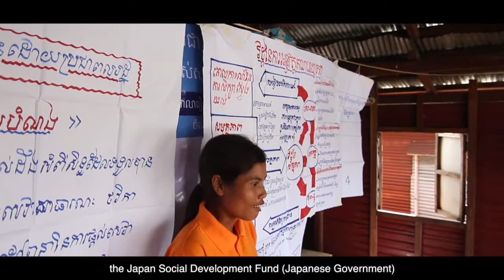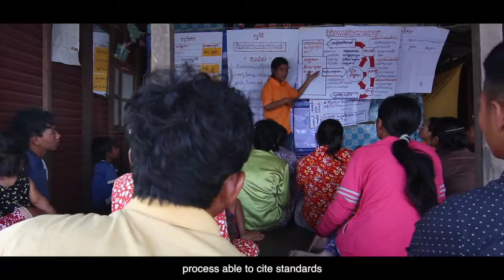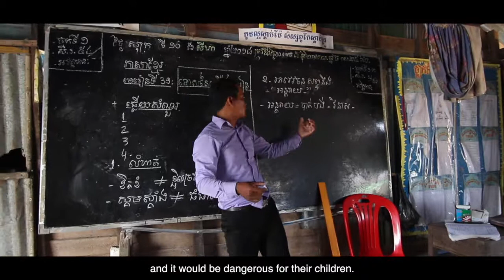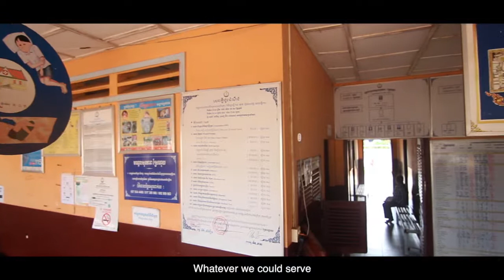For Better Service Delivery in Schools, Health Centers and Communes in Cambodia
[English below]
ដើម្បីគាំទ្រដល់ការលើកកម្ពស់ការផ្តល់សេវានៅតាមសាលារៀន មណ្ឌលសុខភាព និងឃុំតាមជនបទនៅតាមស្រុកមួយចំនួននៅក្នុងប្រទេសកម្ពុជា គម្រោងផែនការអនុវត្ត​គណនេយ្យភាពសង្គម របស់អង្គការទស្សនពិភពលោក ត្រូវបានផ្សព្វផ្សាយដល់មណ្ឌលសេវាសាធារណៈក្នុងឃុំចំនួន 220 ។

កម្មវិធីរយៈពេលបីឆ្នាំនេះអាចកើ​តឡើង​បាន​ក្រោម​ជំនួយឥតសំណងពីរដ្ឋាភិបាលជប៉ុនតាមរយៈមូលនិធិអភិវឌ្ឍន៍សង្គមជប៉ុន។ គម្រោងនេះត្រូវបានអនុវត្តនៅខេត្តកំពង់ធំ បន្ទាយមានជ័យ សៀមរាប កំពង់ឆ្នាំង និងព្រះវិហារ។

គម្រោងនេះបានធ្វើការជាមួយមណ្ឌលសុខភាពចំនួន 148 កន្លែង និងសាលាបឋមសិក្សាចំនួន 433 នៅតាមភូមិចំនួន 1.814 ក្នុងឃុំចំនួន 220 ដោយអ្នកសម្របសម្រួលគណនេយ្យភាពសហគមន៍ចំនួន 1.581 នាក់ដែលបានធ្វើការក្នុងការផ្តល់ព័ត៌មានដល់សហគមន៍របស់ពួកគេ។

តំណាងអោយកុមារ សហគមន៍ និងដៃគូសហការរបស់យើង អង្គការទស្រសនៈពិភពលោកសូមថ្លែងអំណរគុណដល់រដ្ឋាភិបាល និងប្រជាជនជប៉ុន និងធនាគារពិភពលោកដែល​បានចូល​រួម​​​ជួយឲ្យ​កុមារ និង​ប្រជាជនកម្ពុជានៅជន​បទ ​អាចទទួល​បាន​សេវាសាធារៈកាន់​តែល្អប្រសើរឡើង​។​

To support the improvement of service delivery in schools, health centers and communes for rural households in selected districts in Cambodia, World Vision's Social Accountability for Improved Services Delivery project was introduced to public service centers in 220 communes.

The three-year- program was financed by a grant from the Japanese Government through the Japan Social Development Fund. The project has been implemented in Kampongthom, Banteay Meanchey, Siem Reap, Kampong Chhnang and Preah Vihear.

The project has engaged 148 health centres and 433 primary schools across 1,814 villages in  220 communes through 1,581 Community Accountability Facilitators (CAF) who have performed the vital function of providing information to their communities.

On behalf of children, communities and our partners, World Vision thanks the Government and People of Japan and World Bank for helping to make better service delivery to children and rural communities in Cambodia possible.